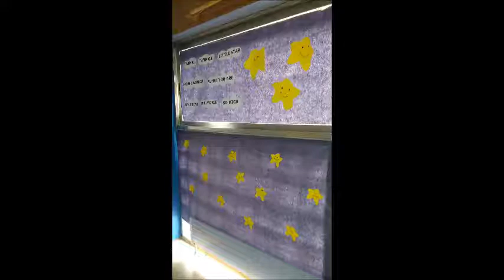Benvinguts al cel